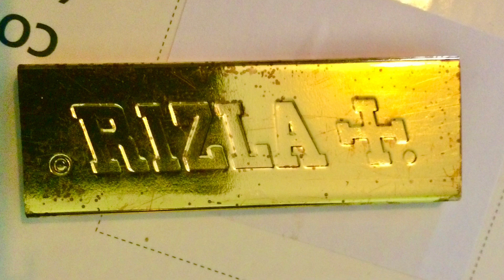Magnet fishing BLING 💍 BLING 💍